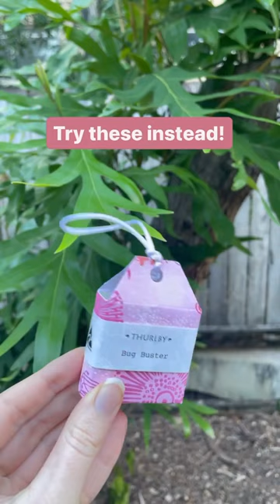Ditch the toxic moth balls and try these natural bug busters in your cupboards and drawers! 🌿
Are your still using toxic moth balls to keep moths and insects out of your cupboards and drawers? Try Thurlby Bug Busters! Not only will they naturally perfume any space but also protect from silverfish, moths and other insects.